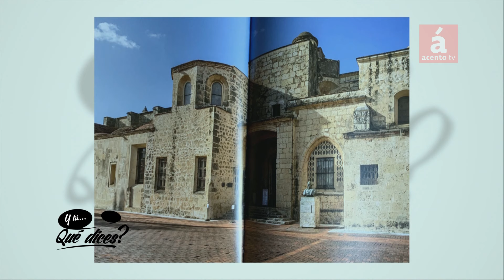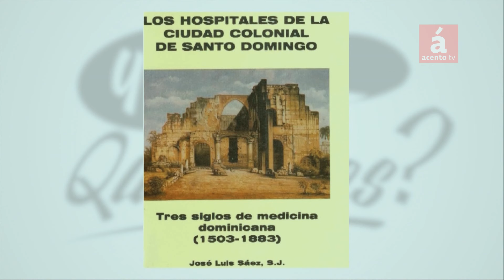Las numerosos templos en la ciudad colonial fueron traídos por congregaciones que llegaron a la isla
La ciudad colonial que conocemos hoy es la de aproximadamente finales del año 1,500, que fue concebida por Nicolás de Ovando y desarrollada en gran parte por Diego Colón, y que representó una época de mucha bonanza para España y para la isla Española, de acuerdo con la historiadora y arquitecta Virginia Flores Sasso, una de las autoras del libro Santo Domingo entre Muros, patrocinado por el Banco de Reservas, la embajada de España, el Ayuntamiento del Distrito y la Fundación Palm.

De acuerdo con la investigación de Flores Sasso, los espacios de fe fueron concebidos de manera obligatoria por los reyes españoles, que eran católicos y estaban comprometidos con la difusión del cristianismo entre los nativos, y se hicieron inicialmente iglesias modestas, en madera y con techos de palma, y en la medida que fueron creciendo se fortalecieron las edificaciones y se hicieron más grandes.

Explicó que las iglesia se hicieron separando al clero secular, de las congregaciones religiosas, del clero regular, que eran los diocesanos, que estaban más relacionados con la autoridad política y económica de la isla.

Dijo que los franciscanos, Orden de San Francisco, se estableció en 1502, al igual que los dominicos, Orden de los Predicadores, y los Mercedarios. Posteriormente llegaron los Jesuitas y las congregaciones femeninas, que también construyeron o utilizaron edificaciones coloniales para sus actividades, incluyendo conventos de clausura, hospitales, universidades y otras obras de servicio eclesial.

Para la investigadora es una época de gran actividad, en la que las congregaciones y autoridades tenían esclavos, algunos de los cuales habían sido traídos desde España y otros eran nativos taínos utilizados como esclavos.

Virginia Flores Sasso fue entrevistada por el periodista Fausto Rosario Adames, en su programa ¿Y tú…qué dices? que se difunde diariamente por el canal AcentoTV.

AcentoTV

- Sintoniza nuestra señal por el canal 38 de ClaroTv Cable Onda Oriental, Tele Enlace Digital y Retevisa. 53 de Altice Dominicana, canal 41 Star Cable(Santiago), Telenord canal 508 HD(San Fco. Macorís), 455HD BloomTelecom(Higuey), Canal 38 en WindTvo y 29 en Unicable